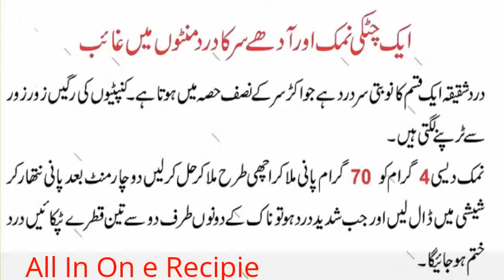Aadhe Sar Ka Dard | Migraine | Desi Ilaj | Home Remdey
Sar Dard Ka Fori Ilaj

Kursi par is position mein bethna jis sy patho par khaichao mehsoos ho sar dard hony ki sabse bari reason ho sakti hai. Sar dard ki waja ankho k patho par zor parna b ho sakta hai. Jesay k kisi b cheez ko ghanton tak parhna ya study karna sar dard ka kaaran ban sakta hai. Sandal aur kafoor achi tarha se pees lain aur us ke bad usay maathy par lagayen. Halkay hatho sy is tarha maathay par massage karain. Is se kafi aaram mile ga
Migraine Pain Treatment In Urdu
Migraine pain zyada tar sooraj nikalne ke waqt shuru hota hai. Din k dhalne tak isme kami aati rehti hai. Aankho mein jalan si mehsoos hoti hai. Kafi dafa dard ki teesain kaan aur naak tak jati mehsoos hoti hai. Aurato mein haiz ki kharabi, shab e baedaari, taiz khushbu soongh lena ya phir bukhaar ki waja sy ye dard janam leta hai. Noshadar aur kafoor ka safoof bana k zaroorat k waqt soongh lain, is se kuch hi der mein dard mein kami mehsoos ho gi